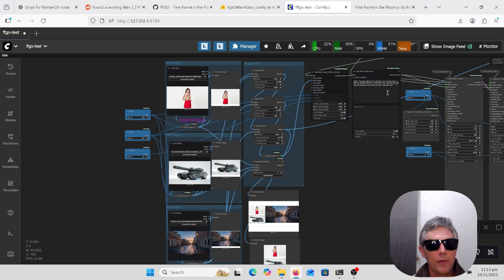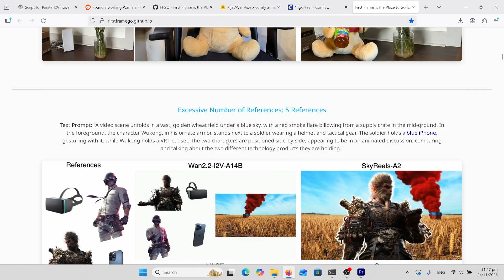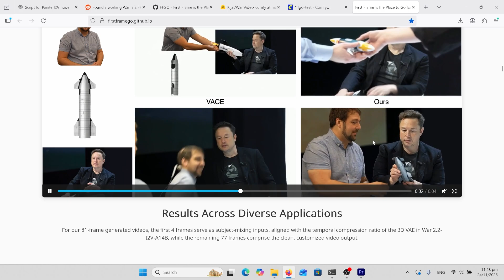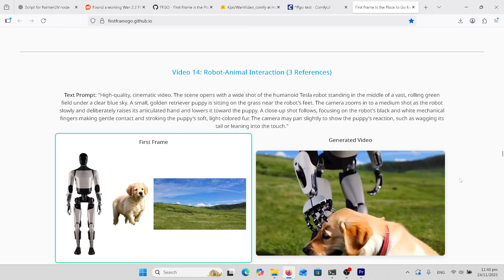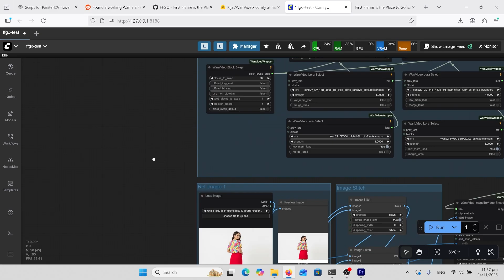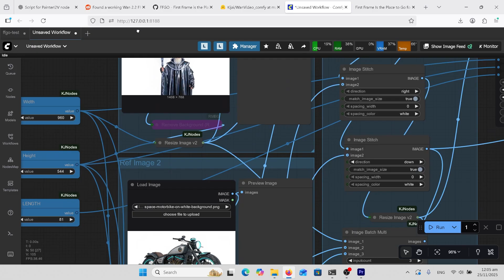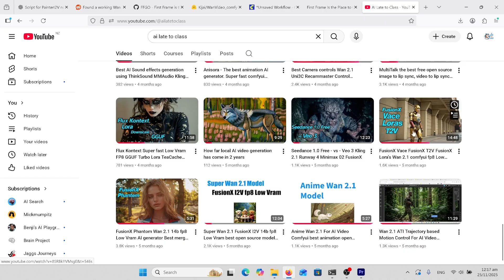AI Video Technology Breakthrough: WAN 2.2 FFGo Multi-Image Video Generation Tutorial ComfyUI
Unlock the next generation of AI video technology with this full tutorial on WAN 2.2 FFGo (First Frame Go) — a powerful new lora designed for creators, filmmakers, and digital media professionals.
Like wan 2.1 phantom, vace, skyreels, and bindweave and wan 2.2 fun vace - FFGo is the best quality multi-image reference to video so far.

In this video, I break down how FFGo generates consistent, high-quality videos from multiple reference images, giving you precise control over identity, motion, lighting, and scene details. If you're building advanced AI content creation workflows, upgrading your video production pipeline, or looking for professional-level AI video editing tools, this walk through will help you get the best results from your models.
ComfyUI Installation, Setup, Configuration, Workflow, Automation, Python, Script, Coding. Guide, Course, Masterclass, Professional, Advanced, Editing, Design.
earning AI easy. Image to AI video Tutorial. Anything is now possible with this updated node